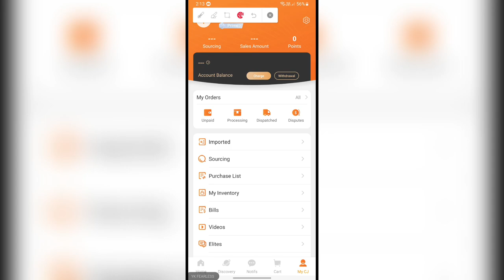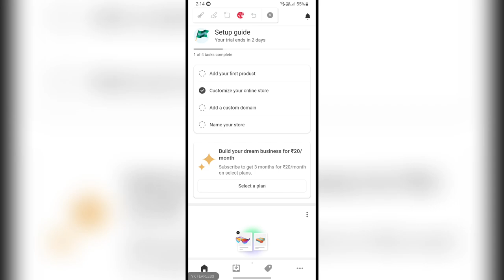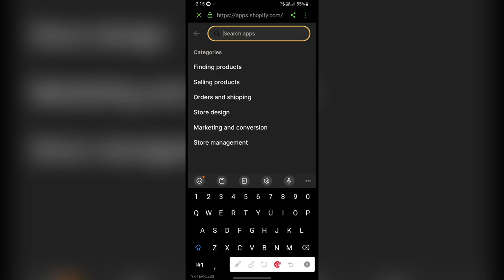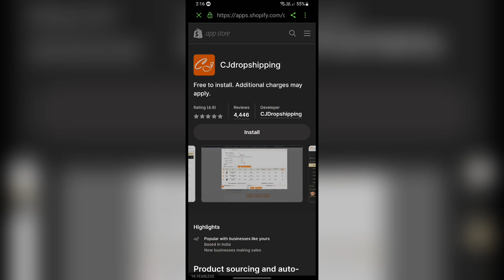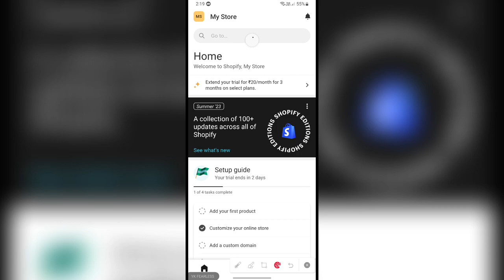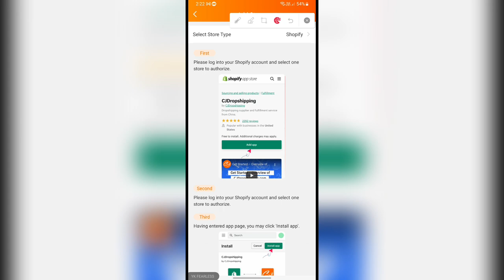Connect CJ Dropshipping to Shopify on your android smartphone Yahya Knowledge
shopify dropshipping